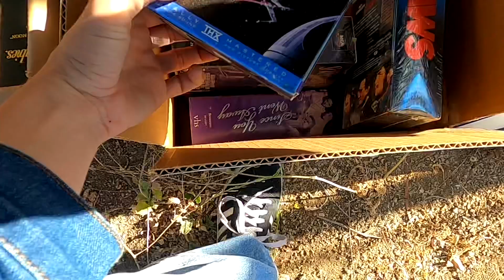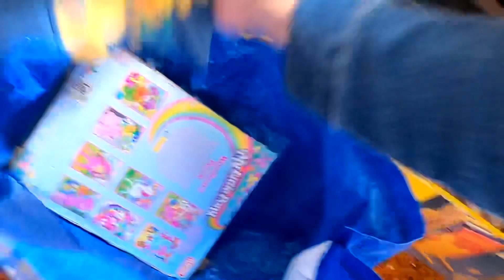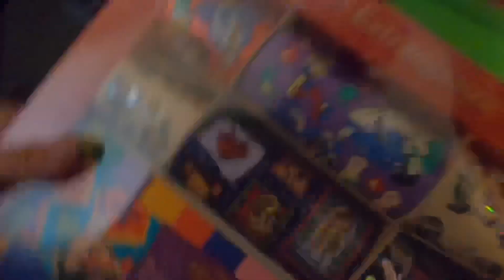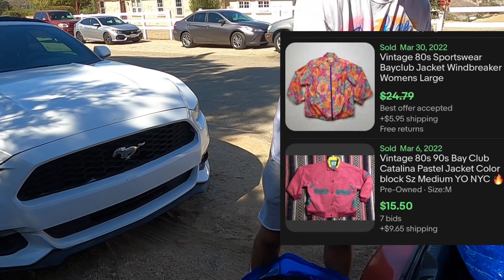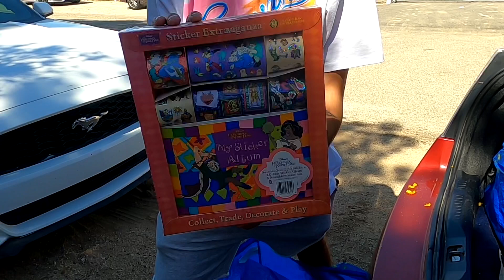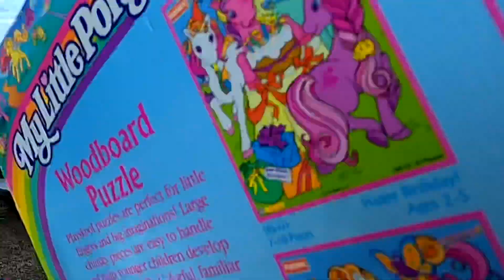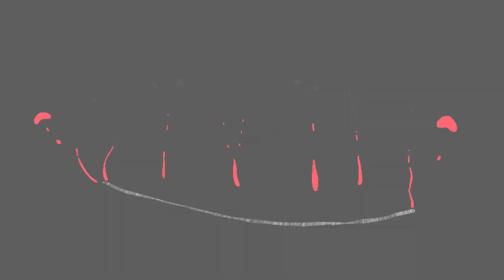HOARDER ESTATE SALE *unpriced & IN BOXES* 80s mattel, LOONEY TUNES, Ghostbusters, vintage clothes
Shop our store on MERCARI

Upcoming flea markets:
562 Flea 6/4
Rose Bowl Flea Market 6/12